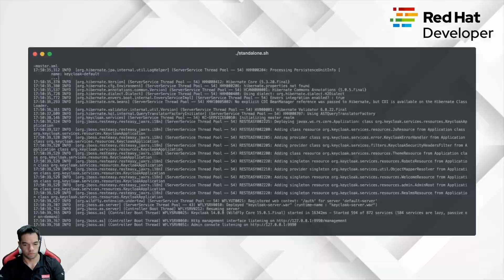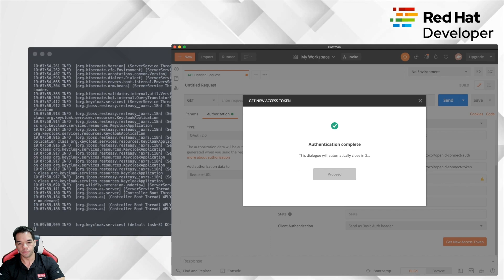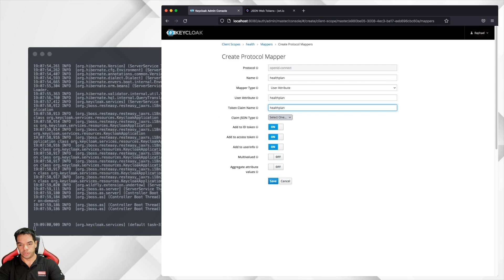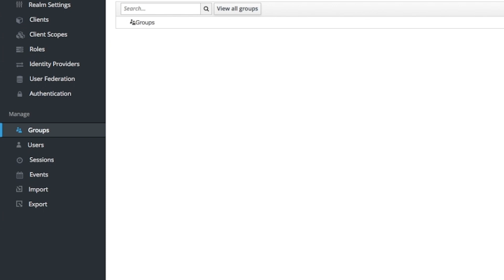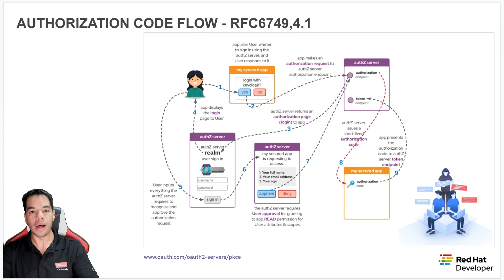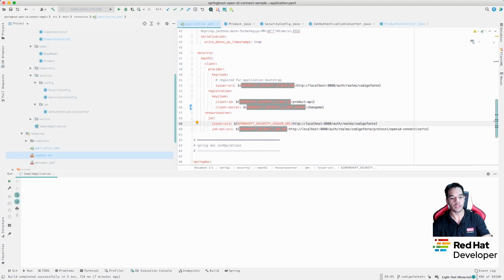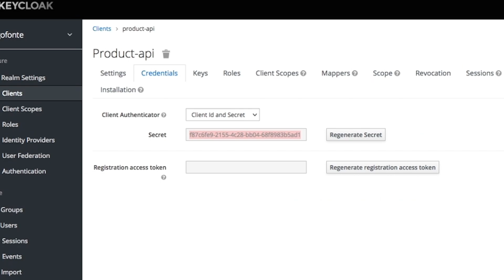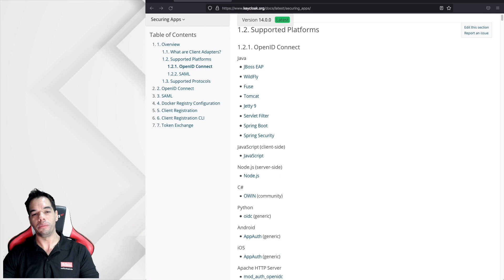Não se Preocupe mais com Perfis, Senhas, Autenticação e 2FA em seus Projetos (Use JWT com Keycloak)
Implementar Autenticação usando JWT, OAuth2, Grupos de Permissões, com 2 Fatores de Autenticação ou ainda usando Provedores como Google, Facebook, Twitter e o próprio GitHub vai muito além de criar login um senha no seu banco de dados. Os desafios em assegurar uma autenticação completa é algo que se torna muito complexo, por isso é preciso usar ferramentas profissionais, como o Keycloak, que é open source e entrega uma solução ideal para esse tipo de tarefa.
Estamos muito orgulhosos em poder mostrar nesse vídeo uma demonstração prática de como implementar a segurança de uma API com usando todo o poder do JWT com o Keycloak.

Petrópolis / RJ

📑 Tópicos:
0:00 | Segurança nas Aplicações
0:36 | O que é o Keycloak?
1:36 | Como será a demonstração?
2:10 | Instalação do Keycloak
3:04 | Sobre a OWASP
3:49 | Identity Brokering
4:03 | O que é o JWT? (RFC 7519)
4:25 | A ferramenta JWT.io
4:35 | Criar token JWT no Keycloak
7:18 | Analisar token no JWT.io
7:40 | Escopos e privilégios JWT no Keycloak
10:30 | Novo token JWT com o novo escopo
11:12 | Políticas de senha no Keycloak
11:47 | 2FA no Keycloak (OTP Policy)
12:04 | Integração com provedores de identificação
12:39 | Realms, permissões e papeis de autenticação
13:37 | Clientes e grupos
14:12 | Fluxo de Comunicação no OAuth2
19:06 | Implementação da Proteção de uma API com Keycloak
26:53 | Linguagens que o Keycloak suporta
27:20 | Agradecimentos finais e mais informações